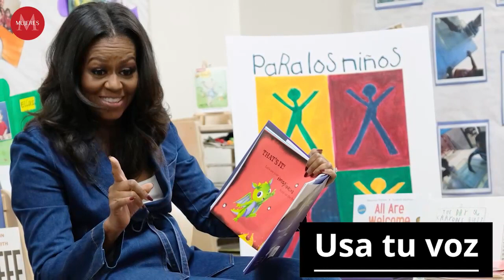5 lecciones de vida que nos dio Michelle Obama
La primera dama afroamericana de los Estados Unidos ha querido ser lo más transparente posible.